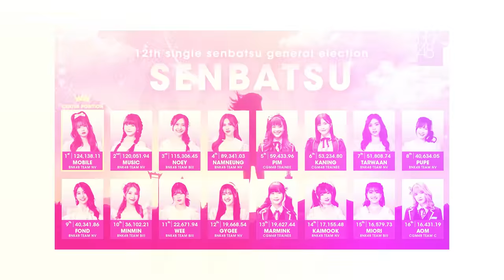[ENG SUB] THHeadline X BNK48 (Gygee, Kaimook, Music, PupeBNK48) | Exclusive Interview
📌พบกับการสัมภาษณ์ที่สุดแสนจะน่ารัก ที่มาพร้อมการเต้นสุดคิ้วท์ รวมถึงเทคนิคการเรียกคะแนนจากแฟนคลับของน้องๆ BNK48 ใน Exclusive Interview